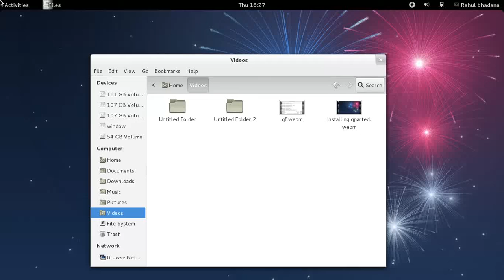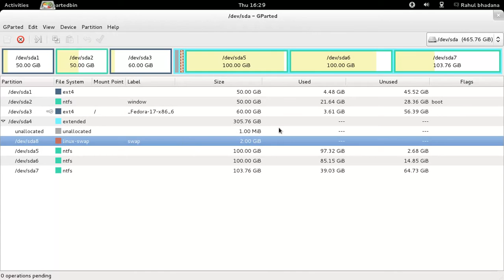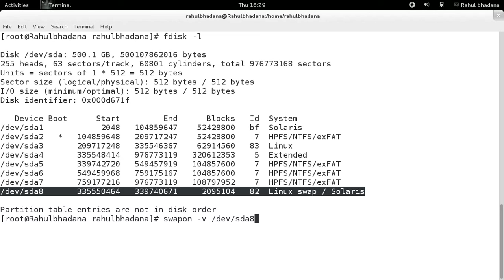how to create swap partition even after the installation of Linux (Fedora )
you can remove the swap space that is used as a virtual memory by Linux or you can on by formatting any volume (as linux-swap by gparted) .